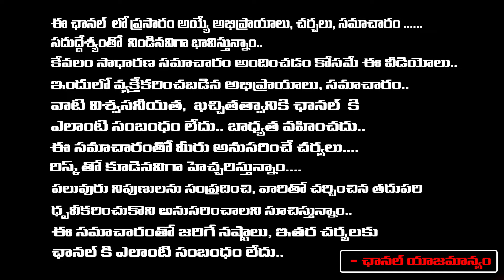పవన్ కళ్యాణ్ 19 సీట్లు అసలు గల్లంతు | Pawan Kalyan Released Janasena MLA Candidates Second List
పవన్ కళ్యాణ్  19 సీట్లు అసలు గల్లంతు | Pawan Kalyan Released Janasena MLA Candidates Second List  | RED TV TELUGU